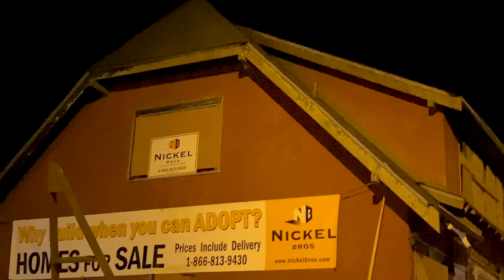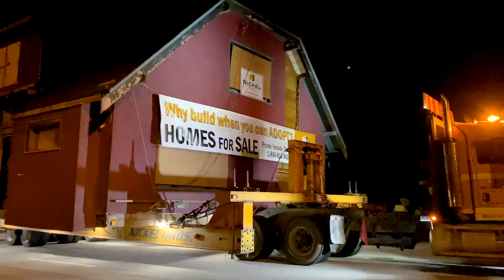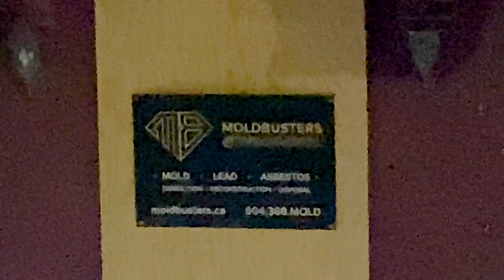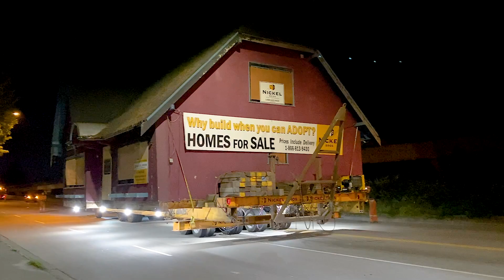They moved a house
New Westminster House Moving - May 27 2023